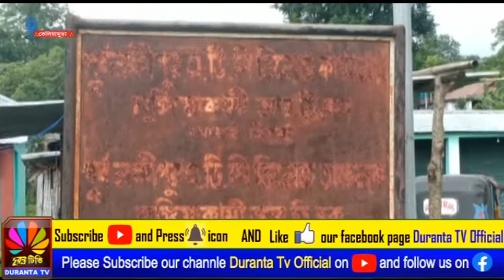রেগার টাকা না পেয়ে জি.আর.এস সহ পঞ্চায়েতে তালা দিল শ্রমিকরা